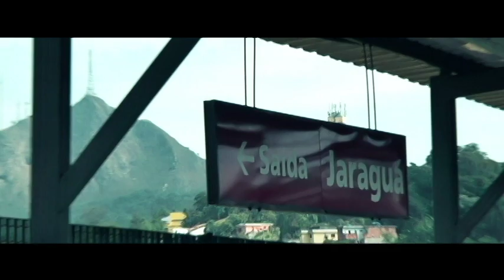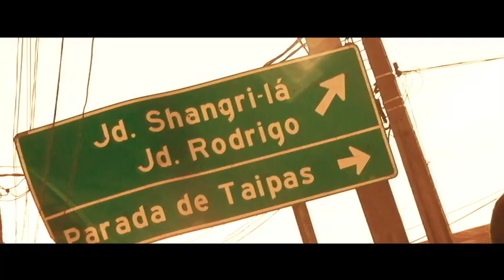Ar2 Música - Respeito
"AR2"
JR - XANDÃO - DJ AR - DINHO
VÍDEO CLIP OFICIAL
PRODUTORA: MF PRODUÇÕES
DIRETOR: MARCO A. BEATRIZ